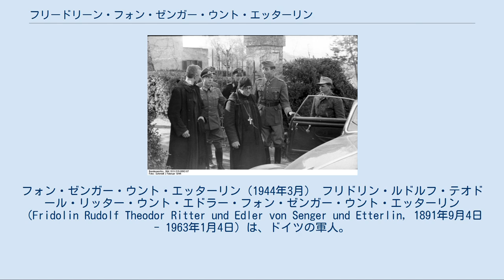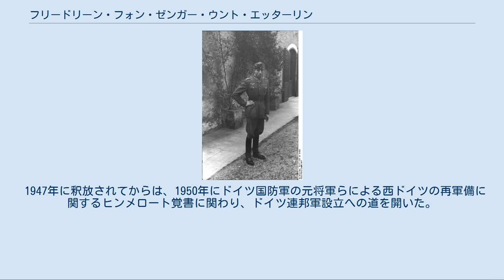フリードリーン・フォン・ゼンガー・ウント・エッターリン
フォン・ゼンガー・ウント・エッターリン（1944年3月） フリドリン・ルドルフ・テオドール・リッター・ウント・エドラー・フォン・ゼンガー・ウント・エッターリン（Fridolin Rudolf Theodor Ritter und Edler von Senger und Etterlin, 1891年9月4日 - 1963年1月4日）は、ドイツの軍人。
最終階級はドイツ国防軍装甲兵大将。
モンテ・カッシーノの戦いのドイツ側指揮官である。
 フォン・ゼンガー・ウント・エッターリン（写真中央・ドアに手をかけている人物）とモンテ・カッシーノ修道院長グレゴリオ4世（中央眼鏡の人物）（1944年2月） オーバーフランケン地方の貴族の家庭に、ヴァルツフート（現バーデン＝ヴュルテンベルク州）で生まれる。
1910年10月に一年志願兵として第5バーデン第76野戦砲兵連隊に入営する。
その後フライブルク大学、オックスフォード大学で法学を学ぶ。
第一次世界大戦が勃発すると、予備役少尉として軍に復帰し、元の連隊に属して西部戦線に従軍する。
終戦直前の1918年6月に中尉に昇進。
 終戦後はヴァイマル共和国軍に採用され、第5（プロイセン）騎兵連隊に配属された。
ついで1921年に第18騎兵連隊の参謀となり、1924年4月からは中隊長となる。
1924年5月に大尉に昇進。
連隊の教育部長を経て、1932年8月に少佐に昇進、1936年8月に中佐、1938年11月に第3騎兵連隊長に任命された。
1939年3月に大佐に昇進。
 同年9月に第二次世界大戦が勃発すると、連隊を率いてポーランド侵攻に従軍。
1940年2月、第1騎兵旅団長に転じる。
フランス侵攻作戦終了後の7月にトリノ駐在のイタリア・フランス停戦委員会のドイツ代表に就任し、1942年7月まで務めた。
その間の1941年9月に少将に昇進。
1942年10月、第17装甲師団長に任命され、ロストフ防衛戦を指揮。
1943年5月に中将に昇進し、シチリア島司令官、ついで1943年8月にサルデーニャ島およびコルシカ島司令官に任命された。
1943年10月にドイツ十字章金章を受章。
 1943年10月に第XIV装甲軍団司令官代行に任命され、1944年1月に装甲兵大将に昇進して同軍団司令官となった。
同軍団司令官としてモンテ・カッシーノの戦いを指揮。
4月に柏葉付騎士鉄十字章を受章。
1944年10月には第14軍の指揮を代行した。
1945年5月、ドイツの降伏に伴いC軍集団の一部として北イタリアでアメリカ軍に降伏し捕虜となった。
 1947年に釈放されてからは、1950年にドイツ国防軍の元将軍らによる西ドイツの再軍備に関するヒンメロート覚書に関わり、ドイツ連邦軍設立への道を開いた。
フライブルクで死去した。
 息子フェルディナント（de:Ferdinand von Senger und Etterlin　1923年 - 1987年）も同様に軍人となり、ドイツ国防軍騎兵大尉を経てドイツ連邦軍大将となり、北大西洋条約機構中欧軍司令官を務めた。